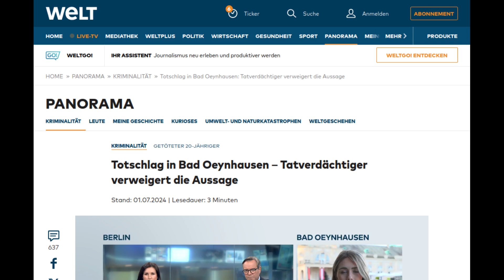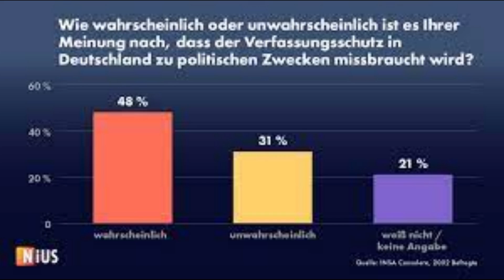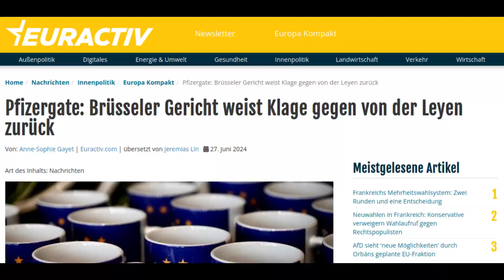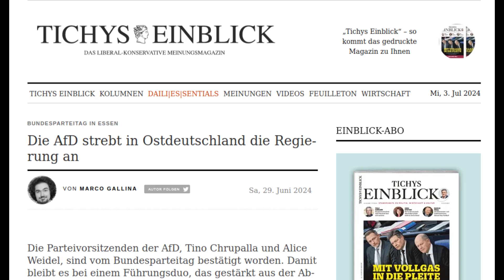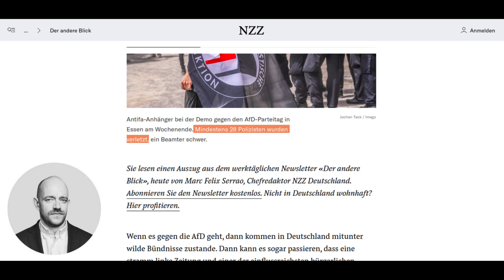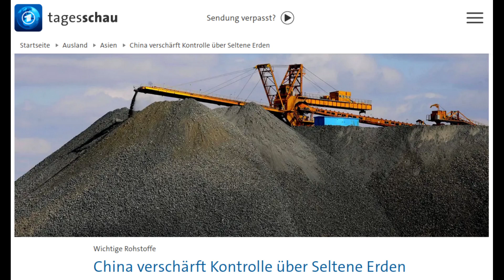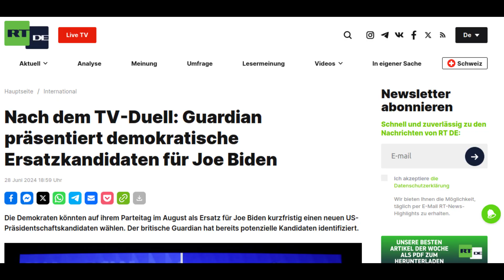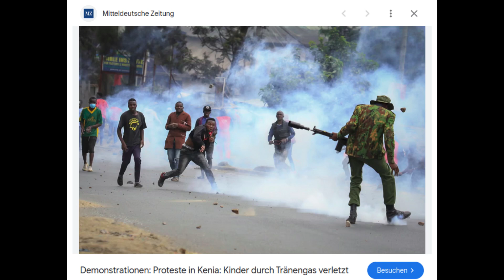Aktuelle Kamera, Wochenrückblick, 06.07.24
An einer Stelle ist nur Ton, kein Bild vorhanden, Entschuldigung!

Inhalt:

00:00 Intro
00:26 Tödliche Gewalt
03:55 Verfassungsfeinde
09:07 Duumfeminat infernale
15:38 Essen sieht blau

22:07 Internationales
22:20 Putschversuch in Bolivien
25:36 China schießt zurück
27:11 Der Kaiser ist nackt
33:21 Panafrikanische Revolution

35:42 Verabschiedung

Gerhard Siebholz: Titelmusik der Aktuellen Kamera